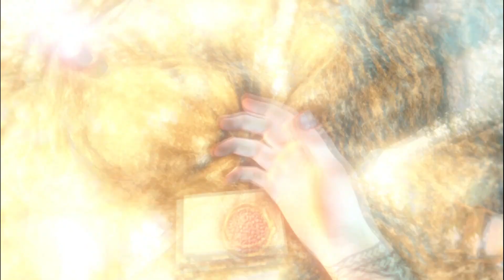Far Cry 3 Walkthrough - Part 10: Rescue Oliver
Welcome to Part 10 of our Far Cry 3 gameplay walkthrough! In this pivotal episode, we embark on a daring mission to rescue Jason’s friend, Oliver, from the clutches of Hoyt’s mercenaries. Join us as we:

Locate Oliver: Track down Oliver’s location in a heavily guarded enemy outpost.
Stealth and Strategy: Use stealth tactics to infiltrate the outpost without alerting the guards.
Rescue Operation: Fight your way through enemy forces to reach Oliver and ensure his safe escape.
High-Stakes Combat: Engage in intense firefights and action-packed sequences as you secure Oliver's freedom.
Our journey to save Jason’s friends continues with this thrilling rescue mission.